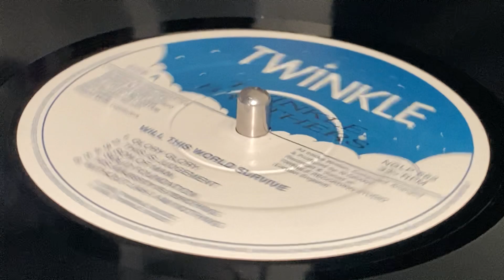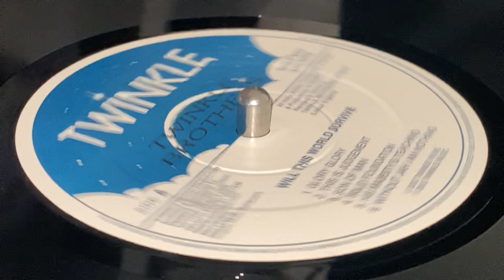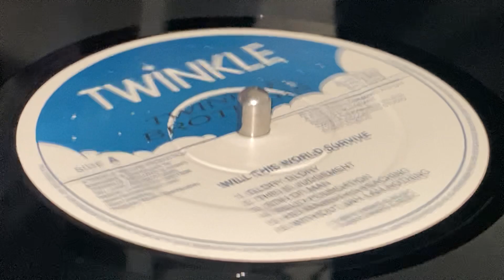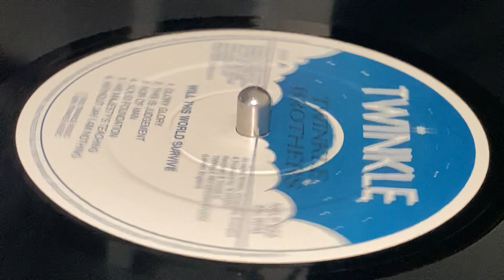TWINKLE BROTHERS ~ His Majesty Teaching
Prod & Arr : Norman Grant, A Twinkle Record Production ~ TWINKLE ~ LP (Will This World Survive, Track A5) ~ 2002 ~ UK ~ Rec & Voiced : Twinkle Recording Studio ~ Eng : Norman Grant, Demongo ~ Mix : Derek "Demondo" Fevriere ~ Pressed : Damont ~ Mkd & Dist : Twinkle Records ~ Twinkle Music ~
Backing Vocals : E.T. Webster (tracks: B2)
Bass : Dub Judah, Jerry Lion
Keyboards : Greg Assin, Victor Cross
Lead Guitar : Black Steel
Lead Vocals : Ralston Grant (tracks: B2)
Lead Vocals, Bass, Drums, Keyboards, Percussion, Backing Vocals : Norman Grant
Rhythm Guitar, Keyboards, Backing Vocals : Ralston Grant
Tenor Saxophone : Dean Frazer
Trombone : Nambo Robinson
Trumpet : Chilo Chin ~ Also Leading Reggae Music Distributors ~